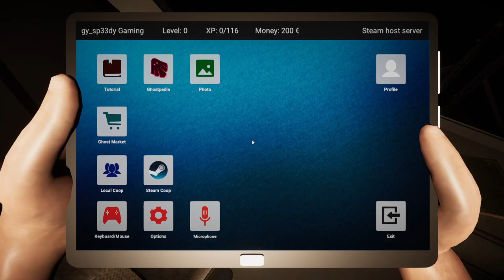Playing The Dollar Store Phasmophobia! Ghost Hunters Corp Part 1